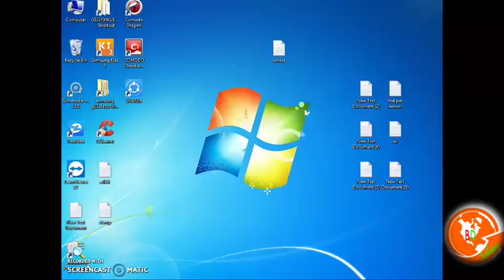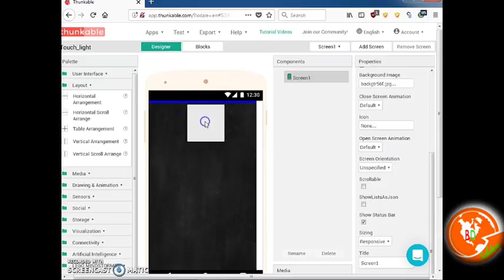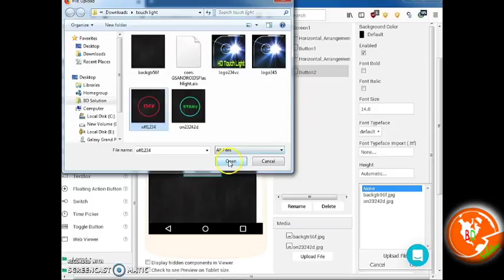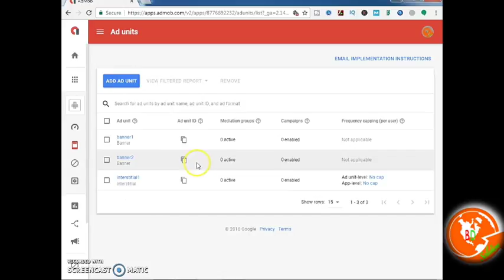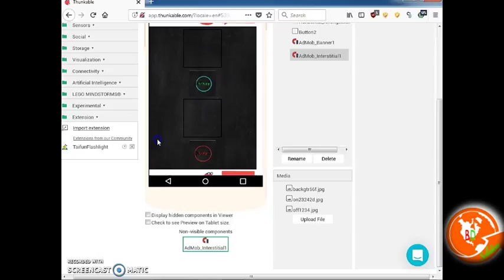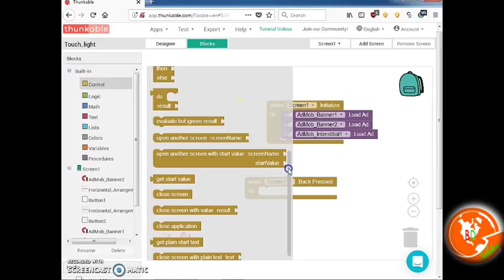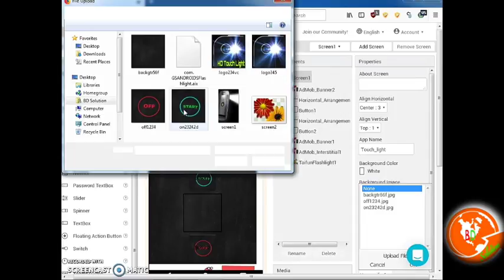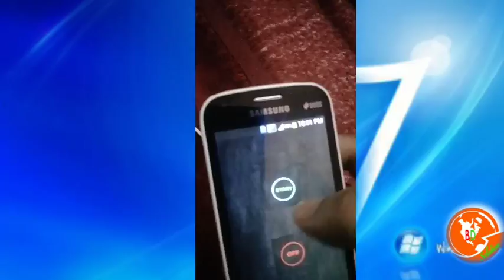How To Make a Android Torch Light in Thunkable - Bangla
How To Create Android Torch Light Apps by  Thunkable

Download This Project aia file

How To Make HD logo on your Android phone

How To Publish Android Apps in google play store

How To Make your first Android apps simply easy way